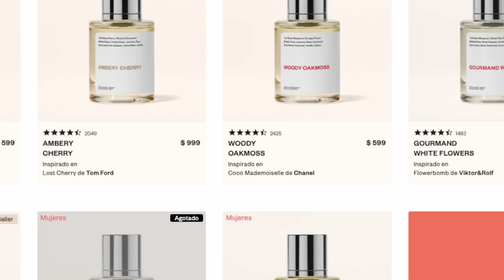Cómo me Maquillo para la Universidad 🎒(Maquillaje casual)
Hola amigos, el día de hoy les mostraré el maquillaje sencillo con pocos productos que uso para la universidad

🎷¿Quieres música chida para tus videos?